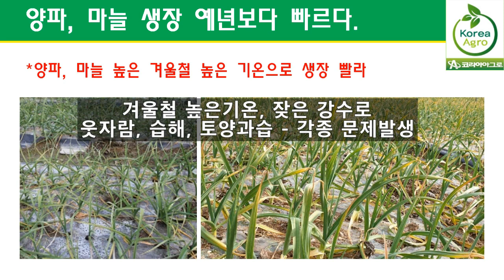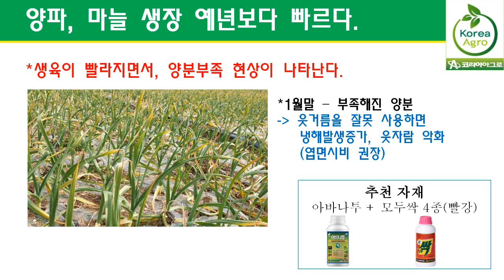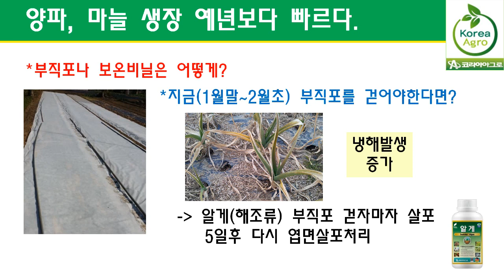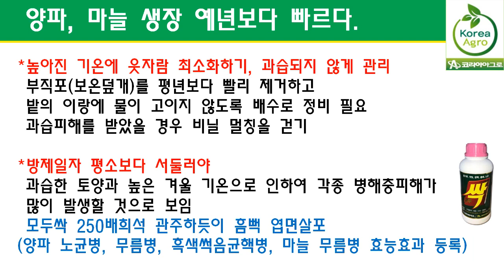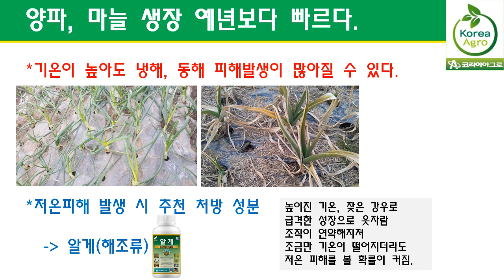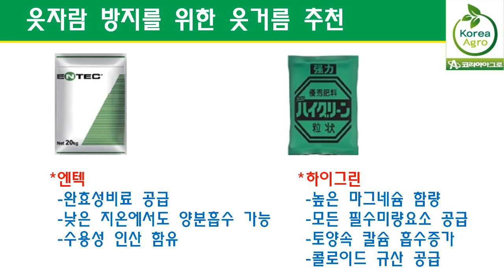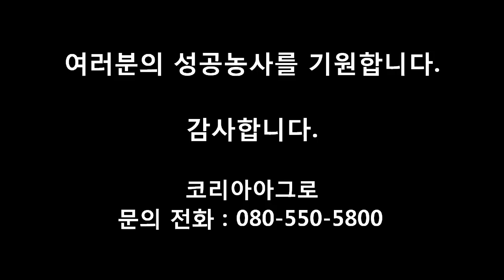양파, 마늘 너무 빠른 생육..웃자람에 의한 피해 예방과 해결방안은?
겨울철 기온이 너무 높아서 예년보다 양파, 마늘의 생육이 월등히 빨라졌습니다. 그로인해서 웃자라는 등 각종 부작용 발생이 많고, 예년보다 겨울비도 많이 내리면서 습해와 함께 토양이 과습하면서 각종 병해충 발병도 많을 것으로 보입니다. 이와 관련된 문제점을 짚어보고 해결방안을 알아보고자 합니다. 영상을 통해 확인해보세요.